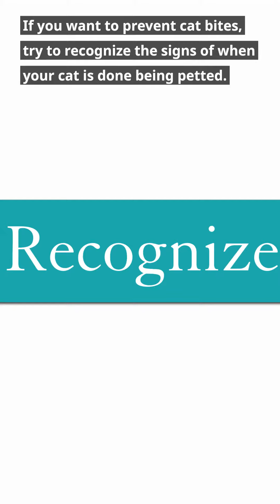Why Cats Sometimes Bite Their Owners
"Unravel the mystery of feline behavior in 'Why Cats Sometimes Bite Their Owners.' 🐾 Discover the reasons behind this common cat quirk, from playfulness to communication cues. In this insightful short video, gain a deeper understanding of your feline friend's behavior and foster a harmonious human-cat relationship in just 60 seconds! 🎥😺